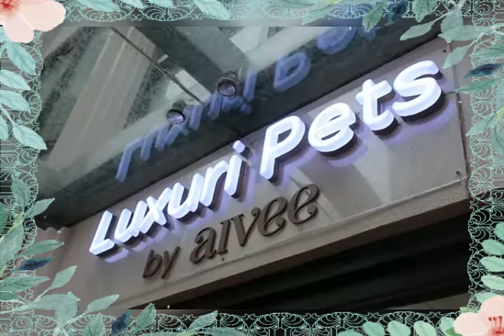MARICEL SORIANO 💚 | Bela and Lola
• Diamondstar Maricel Soriano
• Tampipi Ni Marya
• The B2F83 Family
• Baul Ni Marya
• Bee Kabeki
• Jeydon G is My Bae
• A Closer Look To Stefhanie "Hans" Lazarte

• Diamonds Are A Girl's Bestfriend
• Music copyright by Phúong By
• No copyright / infringement intended
• For background music purposes only

• Photos were taken from MARYA: Maricel Soriano Channel 💚 Episode Six